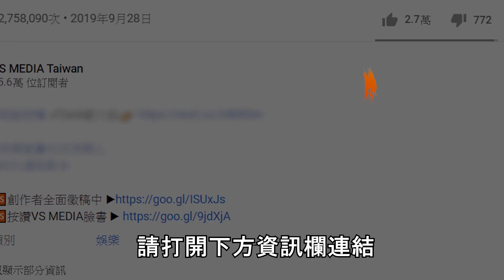機車經常熄火發不動？定期更換空氣濾淨芯超重要｜VS MEDIAｘ@喬爸DIY喬喬愛旅行